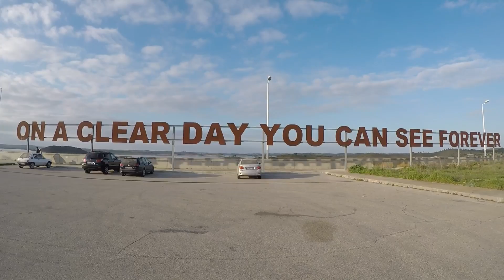ALENTEJO | GoPro Travel Video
First Travel Video :) Alentejo (Alqueva Tour) Portugal. All shot with GoPro Hero5 Black.